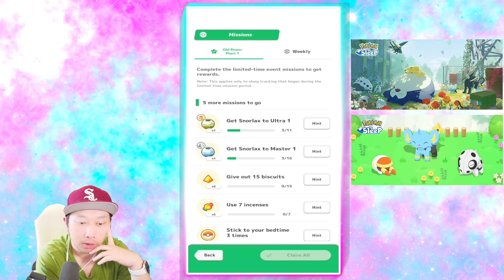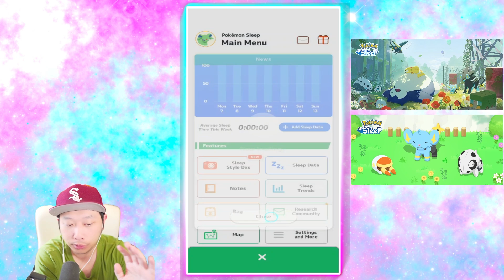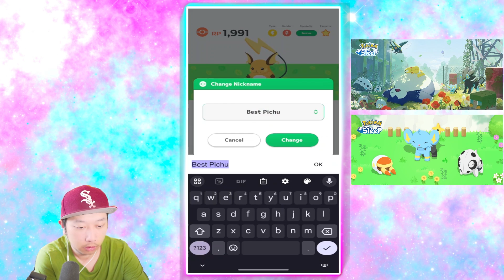I Got Luxio!!! Old Gold Power Plant Pokémon Sleep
It’s been reported that a new area—the Old Gold Power Plant—has been found, and it seems likely that new Pokémon encounters await you there! We hope you complete more Sleep Style Dex goals and further your sleep research at the Old Gold Power Plant! Check out the event news yourself in the app or on the official Pokémon Sleep

I created a section on my discord for Pokémon Sleep.

We are now in the YouTube Partner Program. YAY! You can now become a member and receive exclusive perks and badges next to your name! Join now to get access to perks:

( •-• )  ~ ♡ You are amazing ♡
/づづ ~ ┗ ┛

Need to license music for your videos? Considering using soundstripe!

 /)_/)/)_/)    z
(  .  .),,-  -) z
(აა